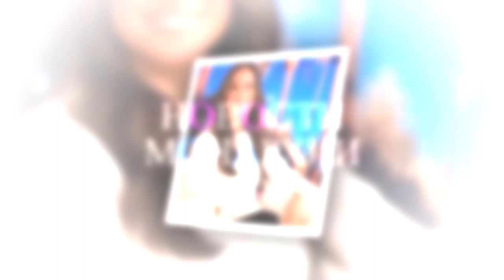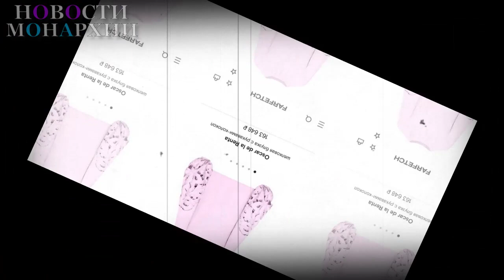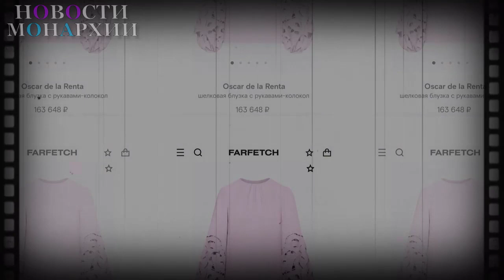Гарри и Меган не поедут на Рождество в Британию, чтобы не перетягивать внимание на себя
• Помните, я на днях писала, что из всех щелей повылазили инсайдеры, которые авторитетно заявляют, что Гаврики не поедут в Британию на празднование Рождества потому, что.. И дальше по списку: их не позвали, их позвали, но они такие занятые, что не смогу приехать и т.д. В общем, все с этого дружно посмеялись. Но вы думали, что на этом всё? Появился третий инсайдер, который рассказал свою историю отказа Сассекских от поездки домой. Гарри и Меган отказались лететь в Британию на празднование Рождества, так как не хотят привлекать внимание СМИ к семье. Рождество–это семейный праздник, который все хотят провести в кругу самых родных и близких. Но если герцог и герцогиня Сассекские прилетят в Великобританию, то за ними по пятам будут следовать папарацци, – заявил информатор. Также инсайдер отметил, что сейчас королеве вовсе не хочется, чтобы за ней и её семьей наблюдал зоркий глаз камер, а журналисты бегали туда–сюда в поисках сенсаций. Тут слегка обалдела даже я. Не, ну я знала, конечно, что Гаврики слишком высокого о себе мнения, что чтобы НАСТОЛЬКО.. То есть они действительно свято верят в то, что их союз стал таким популярным на родине принца? Хотя доля истины в словах этого инсайдера всё же есть. За Сассекскими действительно бы все ходили с камерами. Только вот не журналисты и папарацци, а операторы Нетфликса, которые бы снимали каждый шаг пары. А потом все бы любовались новой кинолентой. И тут к Нетфликсу вообще нет никаких вопросов! Сервис зарабатывает деньги на контенте, а семейные неурядицы их не волнуют. Лично меня шокирует такое самомнение пары. Причем я более, чем уверена, что если слова инсайдера–правда, то такое вымочить могла только Марклуша. Гарри как–то и по сей день не шибко выступает против семьи. В основном он либо жену поддерживает, либо просто молчит. Удобная позиция, ничего не скажешь. Напомню, что ранее на канале выходи обзор последнего (если его так можно назвать) Меган. И это было худшее, что я видела в своей жизни! Актриса вела себя максимально странно, перескакивая с одной мысли на другую, не договорив предыдущую. И, как же без этого, – она снова рассказала о своём печальном и бедном детстве, когда она с 9 лет работала. Странно, ведь до этого она говорила, что начала работать в 13. А теперь, дамы и господа, голосуем–кто из инсайдеров прав? Ну, по вашему мнению. Чья теория более правдивая? Хотя лично мне кажется, что инсайдер один–пресс–служба Гавриков.